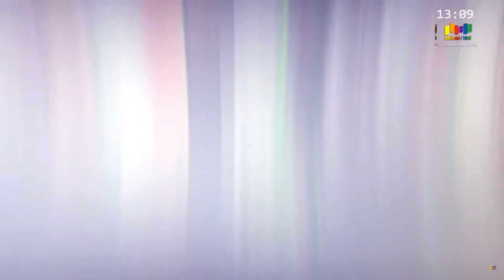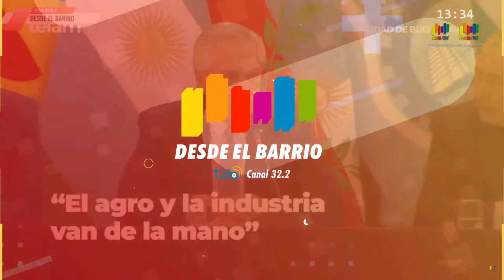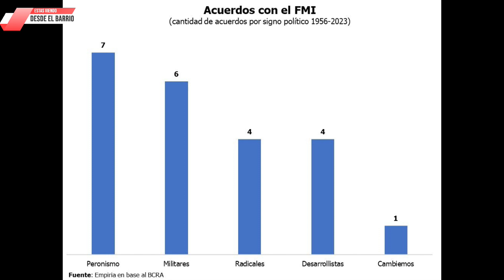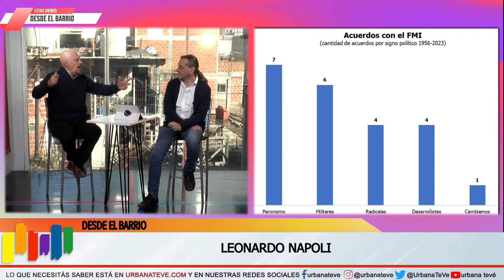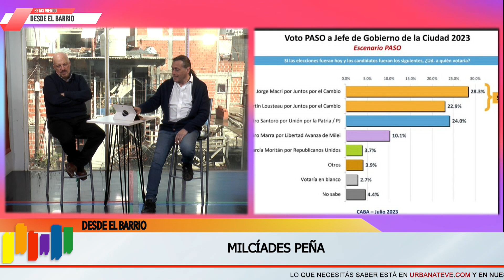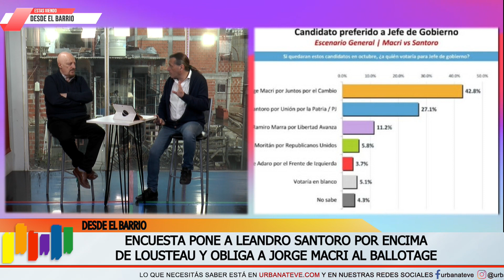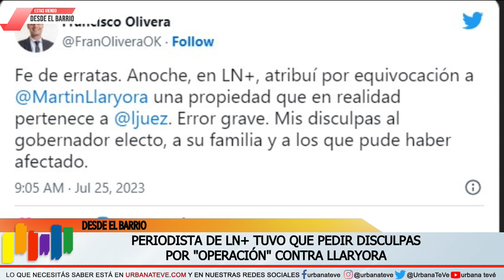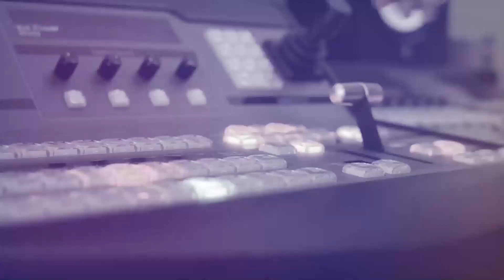Noticiero "Desde el barrio" 26-07-2023 - Urbana Tevé